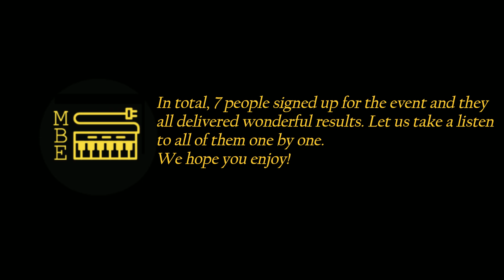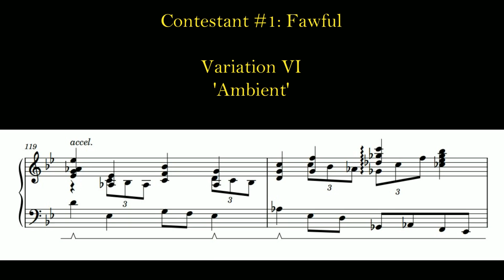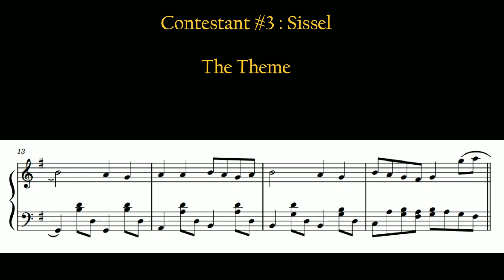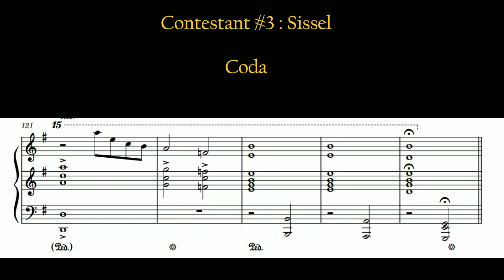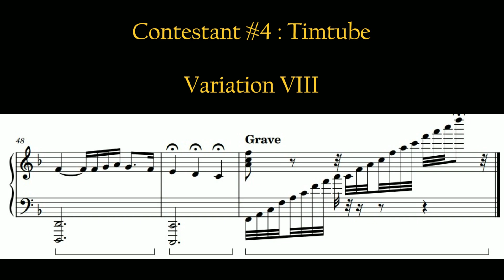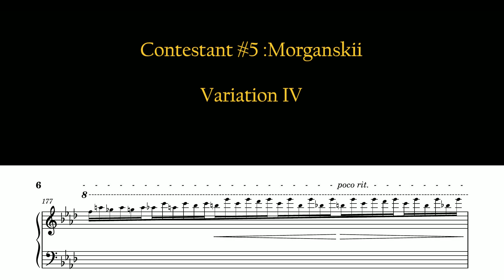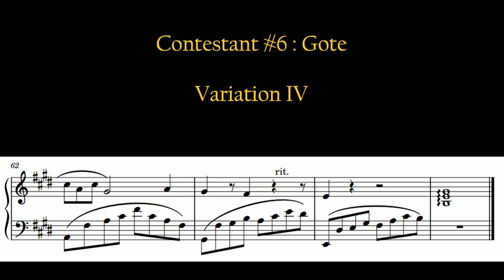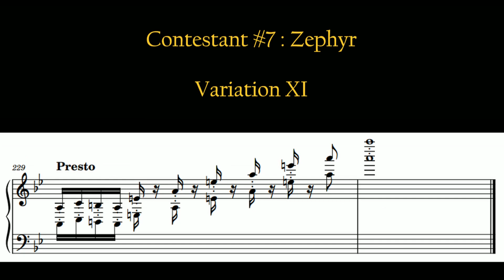Theme and Variations Workshop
For the theme and variations workshop, each participant was instructed to compose any number of variations on a theme of their own choice. Additional rules state that the piece must be for solo piano and must not be longer than 5 minutes in duration.

Timestamps:
00:00 - Intro & Event Rules
00:33 - Contestant #1 Fawful
04:25 - Contestant #2 Muci
07:05 - Contestant #3 Sissel
12:16 - Contestant #4 Timtube
15:11 - Contestant #5 Morganskii
20:28 - Contestant #6 Gote
23:06 - Contestant #7 Zephyr
26:34 - Outro

MusicalBasics Event Organizers are a group of dedicated community members working together to bring forth ideas from and for the MusicalBasics community.

📝 CORRECTION: Gote's theme is from Claude Debussy, not Chopin. There has been an editing mistake. Our bad!